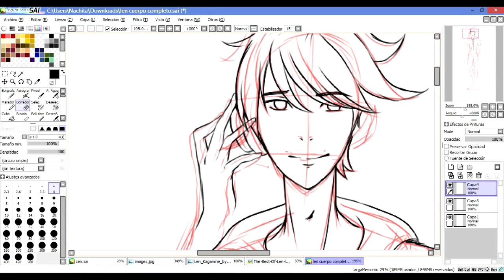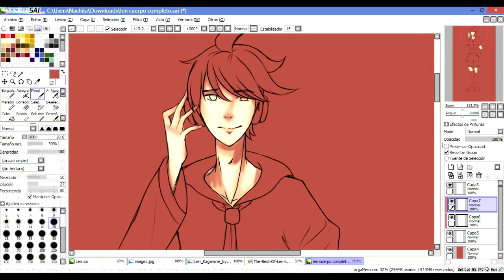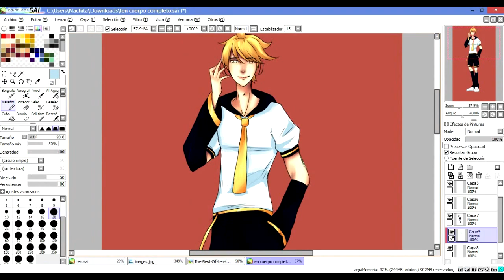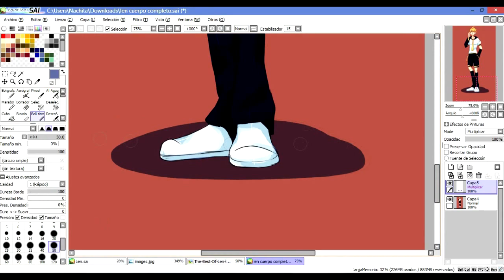[SPEEDPAINT] KAGAMINE LEN FROM VOCALOID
Hice un Len mas grande, de 18 años. Ojalá les guste